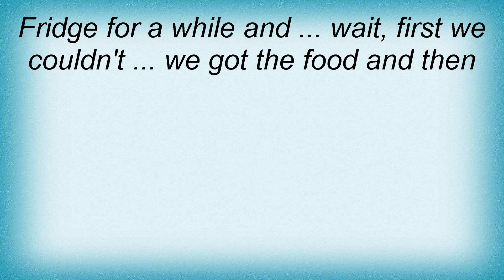Beck - 8.6.82 Lyrics